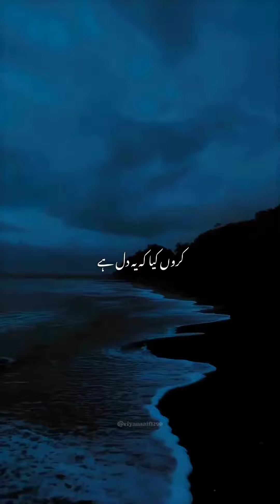Peer Ajmal Raza Qadri Bayan WhatsApp Status | ajmal Raja Qadri Status | We Muslim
Allah ke Zikr Mein Sukoon Hein | Peer Ajmal Raza Qadri Bayan WhatsApp Status | We Muslim

We Muslim💯

raza saqib mustafai emotional status
saqib raza mustafai sad status
saqib raza mustafai emotional bayan
raza saqib mustafai status poetry
raza saqib mustafai whatsapp status poetry
saqib raza mustafai new bayan 2022
saqib raza mustafai most emotional bayan
saqib raza mustafai sabar
bayan status for whatsapp
saqib raza mustafai touching
emotional islamic bayan status
islamic bayan status
ramadan bayan in urdu
urdu bayan emotional
urdu bayan emotional status
saqib raza mustafai status
saqib raza mustafai beautiful status
bayan status
Mufti Tariq Masood Bayan
Tariq Masood Bayan Videos
Saqib Raza Mustafai whatsapp status
Muhammad Ali Mirza status
bayan tarig jameel 2021
molana tariq jameel emotional ba..
tariq jameel sahab ka bayan
tariq jameel ke bayan
tariq jameel ki takrir
tarig jameel sahab bayan
maulana tariq jameel ke bayan
maulana tariq jameel emotional bayaan
emotional bayan maulana tariq jamil bayan
maulana tariq ka bayan
tariq jameel bayan emotional
maulana tarik jameel ki takrir

This is pure Islamic Video channel where you will find latest Islamic speeches (Urdu Islamic Bayans Videos) of different Speaker all over the world like Mufti Tariq Masood, Maulana Tariq Jameel, Muhammad Raza Saqib Mustafai, Dr Zakir Naik, Dr Israr Ahmad and many others in different languages. Our Aim Is To Spread Islam All Over The World And In This Channel You Will Watch All About Islam.